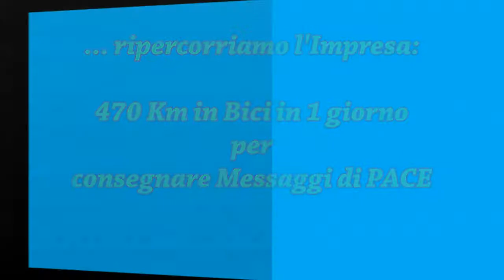Record confermato: 470 Km in bici in H24 per la Pace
Confermato stamane alle 2 del mattino- il 10 agosto 2016 - “Guiness World Record – 470 Km di bici in 24 ore – Messaggio di Pace” realizzato da Roberto Magagna e Vanni Del Checco, promosso da Cristina Toso, Ambassador for Peace dell'Universal Peace Federation, partendo da Pozzonovo (Pd) e pedalando nel delta del Po.
 “E' stata 'Peace on the road in bike': i due ciclisti veterani di imprese estreme Roberto Magagna e Vanni Dal Checco hanno concretizzato sulla bicicletta 470 chilometri in 22 ore per consegnare messaggi di Pace alle Amministrazioni Comunali incontrate nel territorio che hanno attraversato” con gioia lo annuncia Cristina Toso, Ambasciatrice di Pace dell'Universal Peace Federation, Ong - ONU - che ha coinvolto Roberto e Vanni in questa iniziativa di pace.
 “E' stata dura, c'è stato qualche problema, ma io e Vanni siamo riusciti a percorrere in bicicletta 471 chilometri, tanto quanto la tappa più lunga nella storia del Tour de France, la tappa La Rochelle – Brest, Tour de France del 1911, vinta dal francese Marcel Godivier, percorsa in 18 ore, con un dislivello di quasi 400 metri, in un'unica giornata” sono le parole di gioa e di fatica di Roberto Magagna, che poi prosegue ”ho avuto gran soddisfazione sia per i chilometri percorsi sulle due ruote che nel poter consegnare la pergamena di Pace nei vari Comuni attraversati in bicicletta. A Polesella, ad esempio, l'abbiamo lasciata in Municipio, era chiuso, erano le cinque del mattino, ma a Porto Tolle ci aspettavano. L'assessore allo sport Frigo Gilberto ci aspettava, con la fascia tricolore e con molto entusiasmo ha condiviso con noi il messaggio di Pace e la nostra impresa”.
 “La Pace non ha colore politico ma è la politica che deve avere i colori della Pace: dell'onestà istituzionale e dell'amore vero verso i propri cittadini e cittadine – sostiene Cristina Toso – e iniziative come questa, con Roberto e Vanni  'on the road' in bike' creano 'Ponti di Pace' “

 “470 chilometri, due parole che non rendono le dimensioni dell'impresa ma - sono le parole di Cristina Toso - pensando che dal padovano a Roma capitale la distanza è poco di più, ci rende l'idea delle dimensioni e poi .. pensando che questa distanza l'anno percorsa sulle due ruote … e per consegnare messaggi di Pace … posso solo dire: Grazie Roberto e Vanni, è stata la Vostra un'impresa da record”. Ogni cinquanta/ sessanta chilometri i due ciclisti hanno fatto delle pause per reidratarsi e mangiare qualcosa incontrando persone che con gioia e curiosità li hanno accolti.

 “Guiness World Record – 470 Km di bici in 24 ore – Messaggio di Pace” è stata possibile grazie a Roberto Magagna e Vanni Dal Checco, Cristina Toso, Ambassador for Peace dell'Universal Peace Federation, alla Federazione delle Donne per la Pace nel Mondo e al supporto tecnico di Molena Bike di Padova.

 “L'idea di questo guiness la porto in serbo da anni – sottolinea Roberto Magagna – ogni giorno per allenarmi vado a lavorare da Pozzonovo a Padova in bici, e da cinque anni, ogni estate, coinvolgo altri appassionati, come Vanni Dal Checco, per un 'tour de force' sulle due ruote. Ma… la meta dei 470 Km di quest'anno e l'unire la mia idea con quella di Cristina Toso, a 'conti fatti', mi riempie di gioia e di soddisfazione … alla ennesima potenza...”.